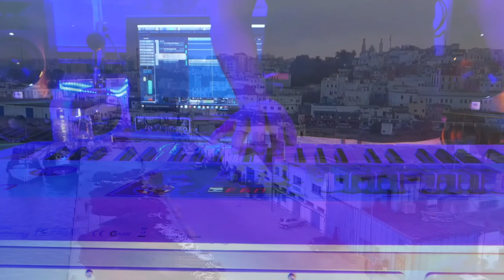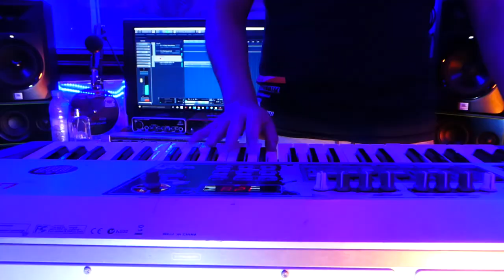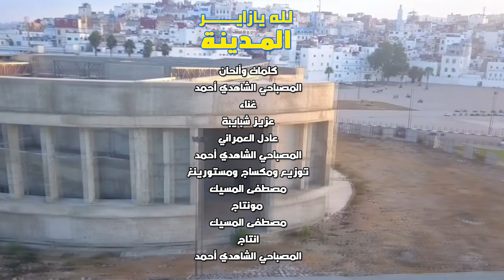MCAالعرايش المسكينة . كلمات وألحان المصباحي الشاهدي أحمد.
لله يالزاير المدينة ، ديك العرايش المسكينة.بمشاركة الفنان  عادل العمراني و الفنان عزيز شيايبة. كلمات وألحان المصباحي الشاهدي أحمد. تعالج الحالة المزرية التي وصلت إليها مدينة العرائش.